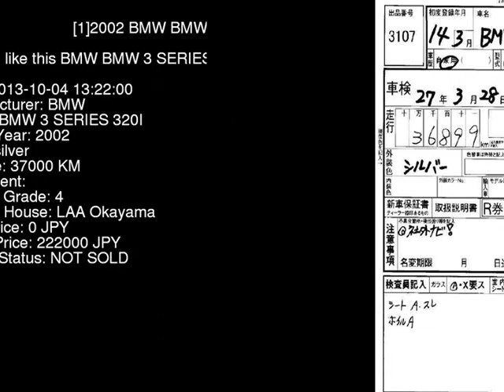2002 BMW BMW 3 SERIES 320I AV22 - Japanese Used Car For Sale Japan Auction Import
2002 BMW BMW 3 SERIES 320I AV22 - Japanese Used Car For Sale Japan Auction Import AV22,BMW,BMW_3_SERIES,320I,LAA Okayama,jdmvip,vip,jdm,cars,japan,jdmvip.com,japanesecars,usedcars Japanese Used JDM Car For Sale At Auction in Japan for Import